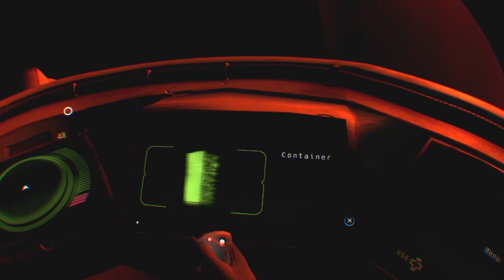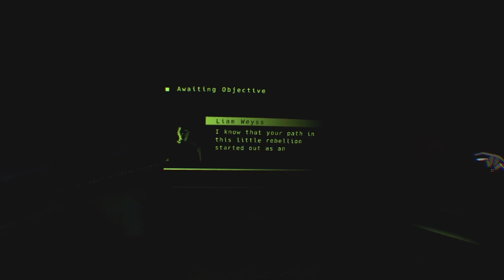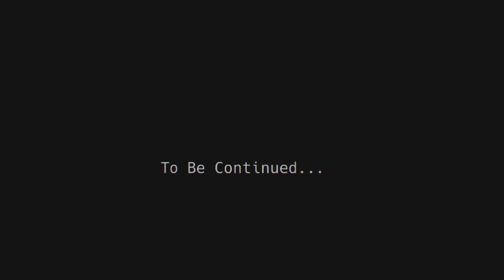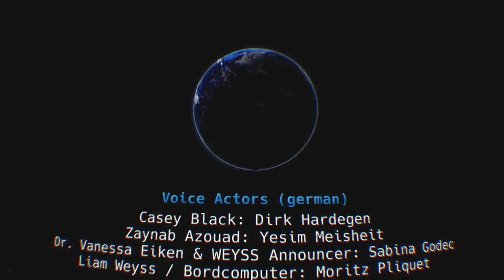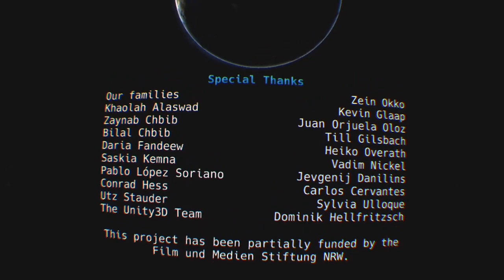'SPACE RIFT: Episode 1' PSVR - Full Trophy / First-Time Playthrough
SPACE RIFT is a breathtaking action space adventure with a captivating story specifically designed for Virtual Reality!
Experience up close how it feels to fly missions as a space pilot and get into intense firefights with enemy drones.
After a devastating meteor shower, Earth has turned into a desert wasteland.
Humanity has been forced to relocate to Mars, where they live under the strict leadership of megacorps WEYSS and PANDORA.
You take on the role of Casey Black, who has been slaving away as a pilot for WEYSS. After being labeled a traitor by a computer error, your only chance to survive is joining the rebels of the Anoxia Station.
There you find out about their secret project: the S.E.E.D – a mysterious device which could lead to humanity's salvation.
As a maverick mining pilot, you help the rebels while gathering valuable minerals, under constant threat from PANDORA's flying drone army.
Will you be able to bring independence and freedom to the rest of humanity on Mars?

1 player
DUALSHOCK 4
PlayStation VR Required
PlayStation Camera Required

Space Rift is a brands of bitComposer Interactive and Vibrant Core.